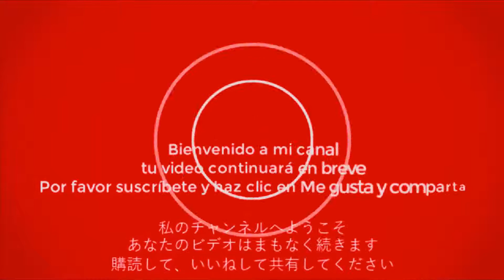2020年2月上半月香港馬路事件合集(Hong Kong Traffic)